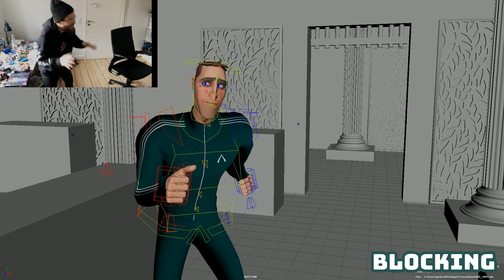The Diamond Heist - 11 Second Club February 2023 - Shot Progression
I made this dialogue shot for this month's 11 second club challenge
I'm really happy how it turned out especially because it was my first time using lighting and rendering. the clothes on the rig broke but I hope it isn't too distracting.